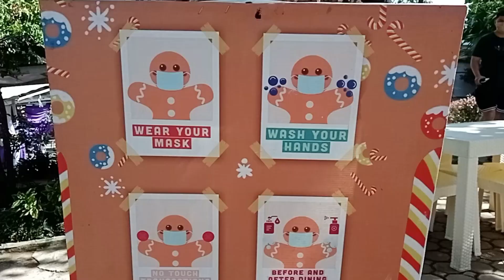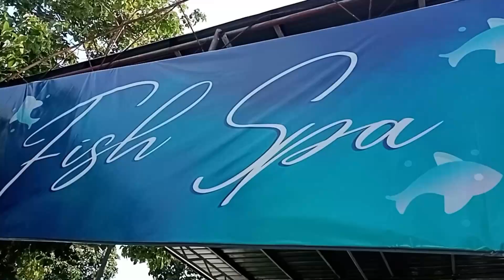GINGERBREAD HOUSE Ang Patok na Pasyalan Sa Tagaytay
Hi guys! Gusto nyo ba mamasyal at the same time ay bigayn na rin ng time to relax ang mga bata? Tamang tama para sainyo na bisitahin ang Giberbread House which is located at Alfonso Cavite na along the way sa mga pupunta sa Tagaytay. Open sila everyday at ang entyrance fee nila ay nagrarange ng P150-100. They also have huge parking space at take note free ang entrance free para sa mga kids na 2ft and below. Kaya guys pasok sa budget ang pasyalan na ito.

P.S.
THANK YOU GUYS AT DUMADAMI NA KAYO MGA LOVESSS KO! LOVE...LOVE...LOVE...